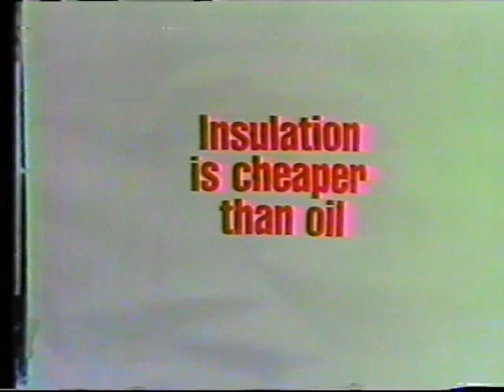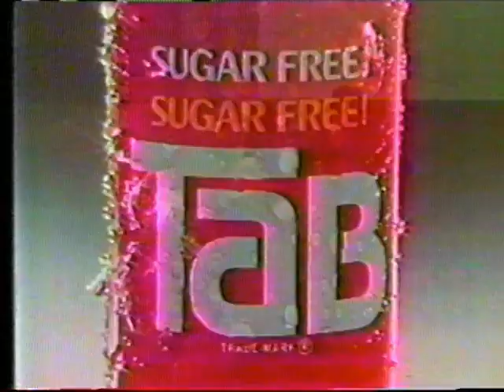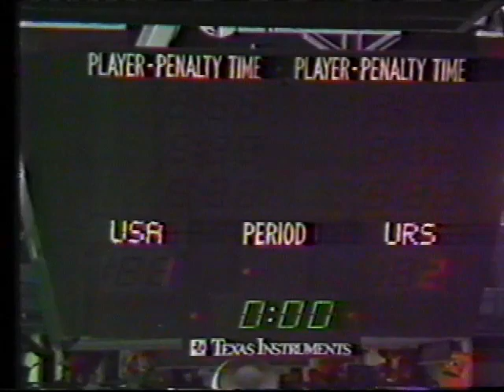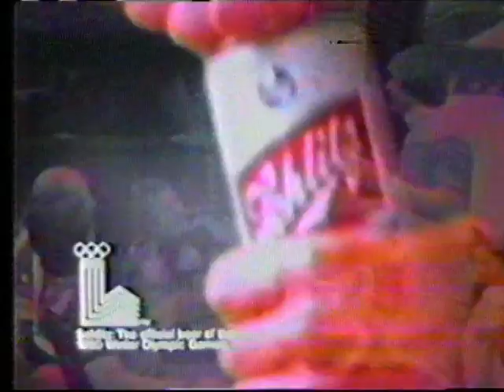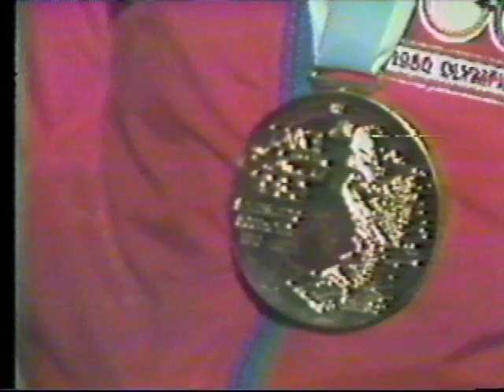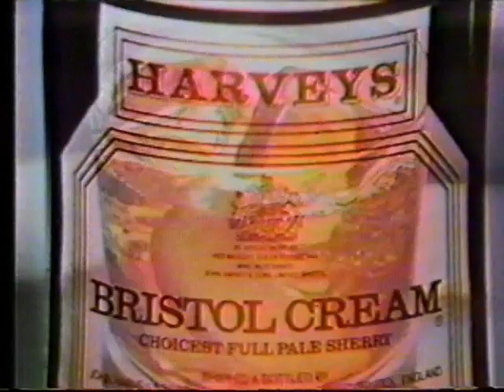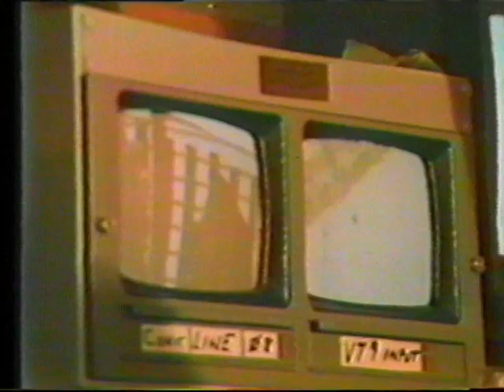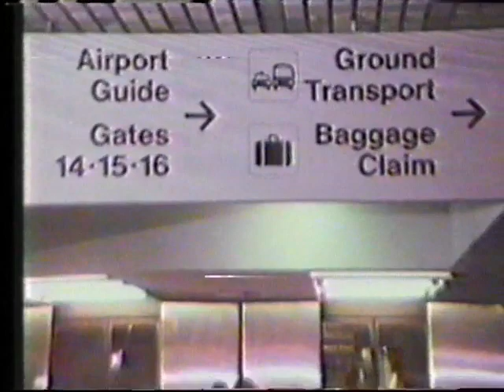1980 Winter Olympics Hockey USSR vs USA and Skiing Men's Slalom Feb 22 1980 ABC WXYZ 7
1980 Winter Olympics Hockey USSR vs USA and Alpine Skiing Men's Slalom Feb 22 1980 ABC WXYZ 7